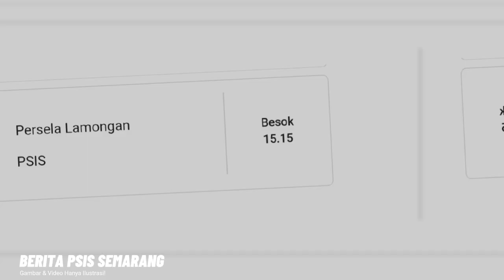BERITA PSIS SEMARANG HARI INI SENIN 28 MARET 2022